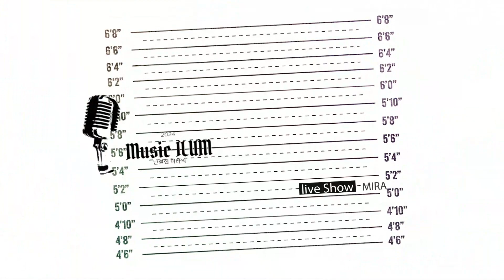[음악이룸]제3회#_소녀상_미라 노래#초대사수_한사랑#장소: 스타카페